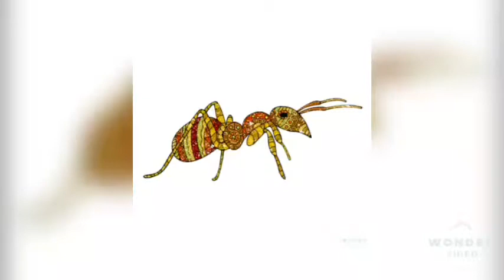Photos in Sparkling colors fashion